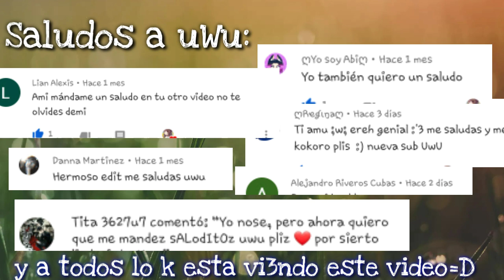La Cumbia del CoronaVirus /GLMV 👑🦠🎶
(Los saludos Al final del Video) xd

Mi intragam: @danisoficc

Si me falta Algunos saludos =v xd avisen Y los saludos Asi por comentario o No c video(? :v...
Bueno dsifrutEn ❤

Los k aparecieron en Video son:

Yo xd 💗 (LaDani🍬👌)

Uni N y no c k más xD

Estresha kUn💫
Eri's Studios

Dark Monster (MRJ) (espera el nombre ez Arevez pero me vale)

[ MartY qwq ]

UnChikoLOcoxDKesInventado

Y

Tu vieja =D✌